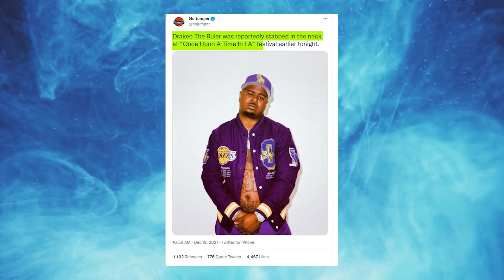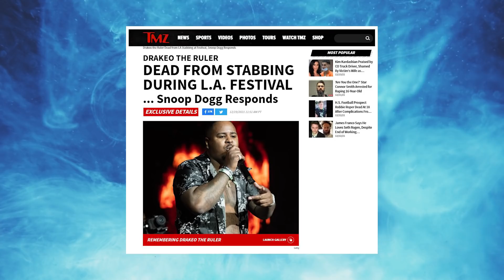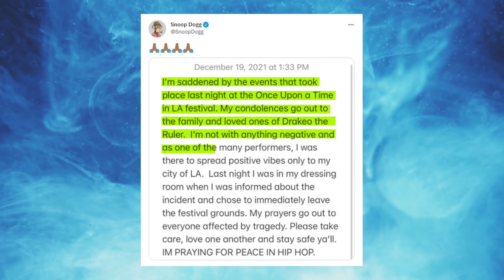Why Drakeo The Ruler Was Stabbed To Death.. (SHOCKING EVIDENCE)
There are reports that 28-year-old rapper Drakeo The Ruler was fatally stabbed at an LA music festival, leading to his death. The rapper has been a staple of the underground LA hip-hop industry, and while his performances may have left him with a lot of fans, they have also left him with a lot of enemies. While the stabbing has left many people in the rap industry stunned, those who are close to him aren’t really shocked. Keep watching until the end of this video to find out why Drakeo The Ruler was killed! Trust me, you don’t want to miss this!